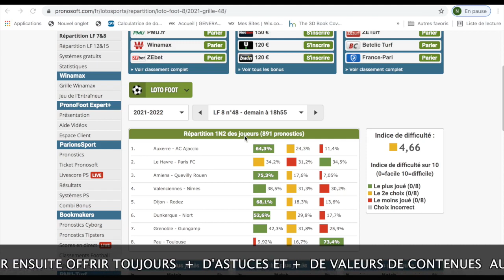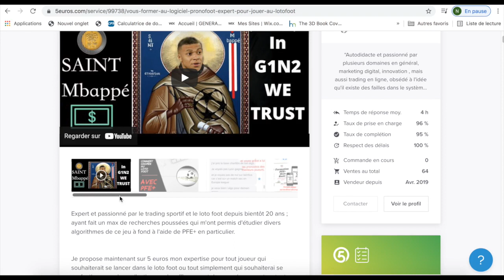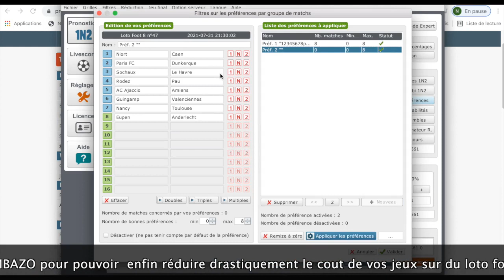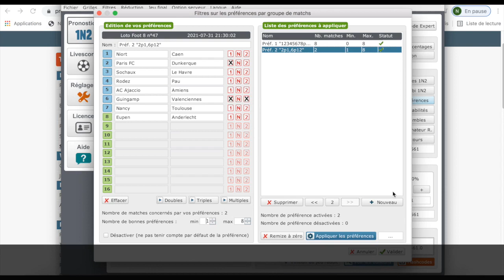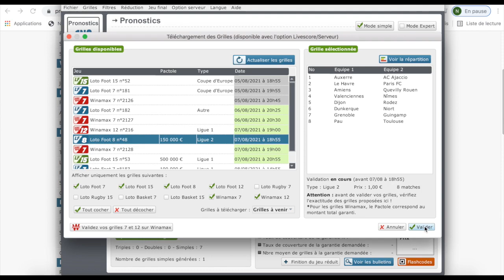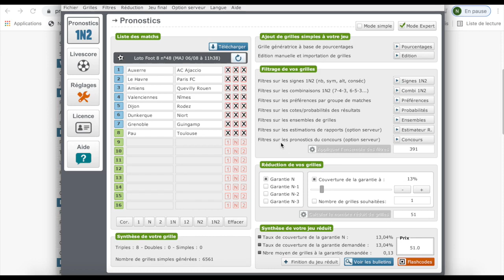Meteo loto foot ligue 2 + NOUVELLE FORMATION BOMBAZO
PACTOLE DE 150 000 EUROS, DU COUP CA VAUT UNE METEO , ATTENTION, NOUVELLE FORMATION EN VENTE DANS NOTRE BOUTIQUE PRONOSTIQUE , POUR BENEFICIER DE LA DOUBLE METEO DU LOTO FOOT ligue 2  AVEC NOS CONSEILS PRONOSTICS  SUR LA GRILLE LIGUE 2 DE CE  WEEK END AINSI QUE DE LA FORMATION BOMBAZO POUR REDUIRE ET PAYER ENFIN  MOINS CHER CES GRILLES LOTO FOOT AU LOTO FOOT 8 ,  MERCI DE COMMANDER UNE FORMATION A 5 EURO POUR RECEVOIR  ENSUITE LE LIEN DE CE PROGRAMME DANS NOTRE BOUTIQUE ICI  :

 RESTER CONNECTEE.

Aujourd’hui je vais te parler d’une toute nouvelle startup Française qui cartonne et qui propose des paris sportifs (Football, Basket, Tennis, Rugby, E-Sport).
L’historique de tous les paris sportifs est visible, ils ont d’ailleurs multiplié lors mise de départ par x30 en toute transparence avec leur centaines d’abonnés depuis l’ouverture fin 2019.
Peu importe si tu as des bases ou non dans ce domaine, ils accompagnent leurs membres au quotidien peu importe ton niveau.

Et pour terminer si tu souhaites devenir VIP et tester l’une de ces offres tu n’auras qu’à suivre les étapes dans le lien ci-dessous.

Elle n’est pas belle la vie ?
POUR TE LANCER SUR LE PROGRAMME PARIS SPORTIF DE NOTRE PARTENARIAT ET DECOUVRIR UNE NOUVELLE METHODE
CLIC SUR CE LIEN POUR APPRENDRE LES BASE AVEC LE GUIDE DU LOTOFOOT A 10 € seulement AU LIEU DE 75 , ici
Si nos formations t 'intérressent  et que tu es curieux de découvrir + DE  techniques qui rapporte au LOTOFOOT ;  Clic sur ce lien pour bénéficier d 'une formation GRATUITE  de 10 min   sur probablement ma meilleure technique au lotofoot sur  la N fois en entier  ,( inédit)    :   tu clic ici,  et je t'envoi tout ça

Contenus payants

Contenu payant :
Les 10 systèmes killers pour booster le loto foot avec pfe+ :
 Comment Hacker le loto foot ? :
SYSTEM IO EST UNE PLATEFORME MARKETING  TOUT EN UN OU TU POURRA CREER DES FORMATIONS ET ENSUITE LES VENDRE EN SEULEMENT UN CLIC  SUR INTERNET , C 'EST VRAIMENT PRATIQUE ET EN +  PAS CHER, TESTER PAR GENERATION 1N2 COMME TU PEUX LE VOIR SUR CETTE VIDEO  ET DONC  APPROUVER   PAR NOS EQUIPES A 200 %.

Si TU SOUHAITES TOI AUSSI DECOUVRIR CETTE PLATEFORME ET FAIRE COMME NOUS, TU PEUX LE FAIRE